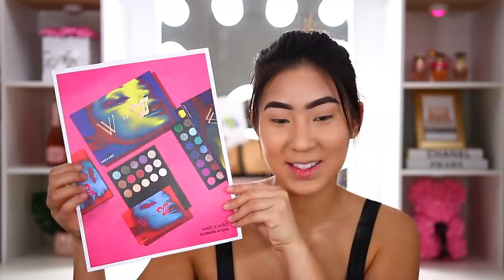PROBANDO COLECCION DE NAVIDAD DE WET N WILD.. FUERON BUENAS?!🤔 | CAROL CHANG